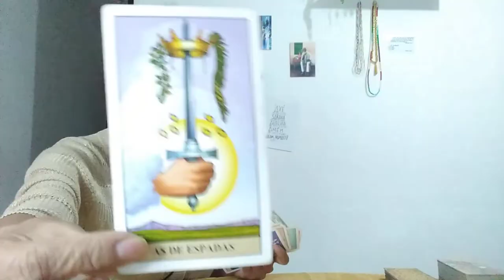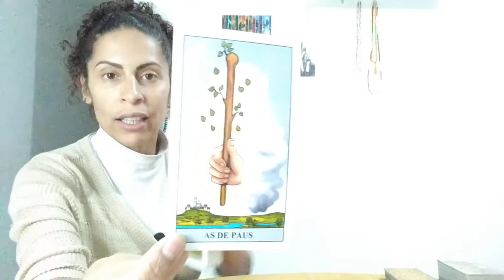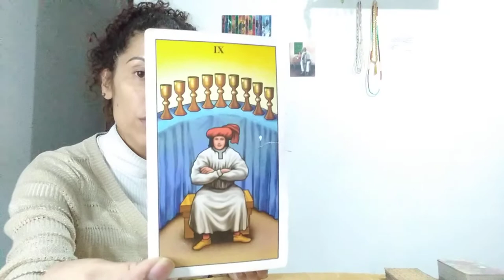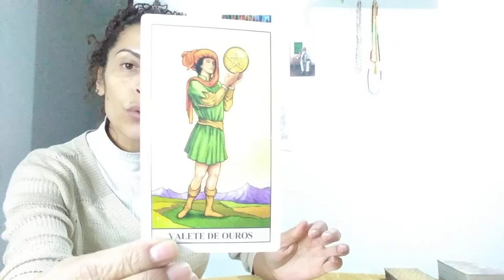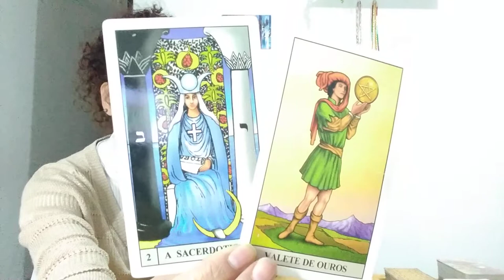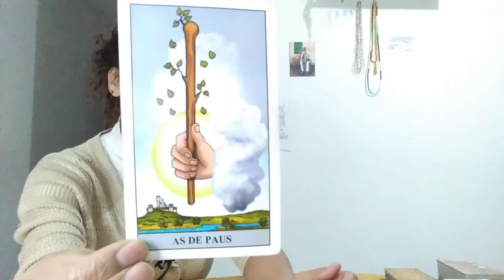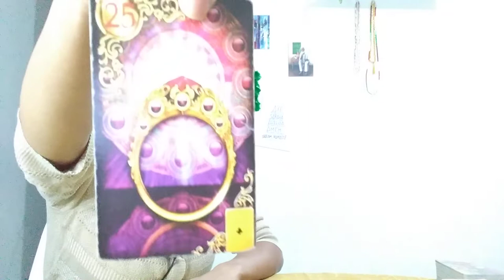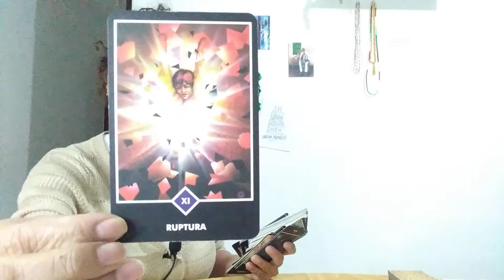Áries ♈ - Essa ideia que te fará prosperar, mudando sua vida completamente.🔥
Leitura Amorosa signo de Áries sol, lua, ascendente, vênus e júpiter no intuinto de auxiliar em seu autoconhecimento e em sua jornada.